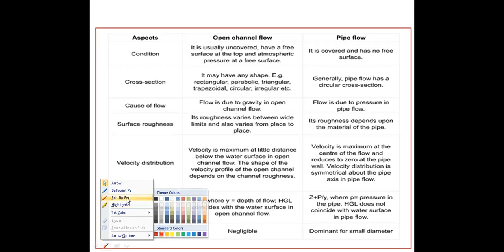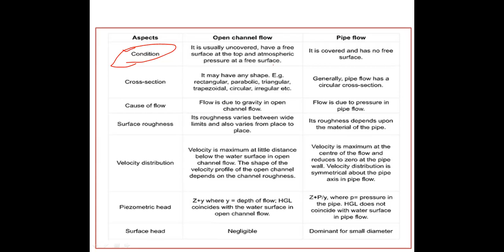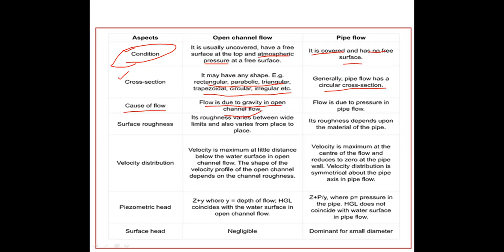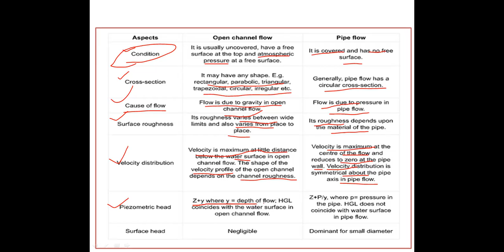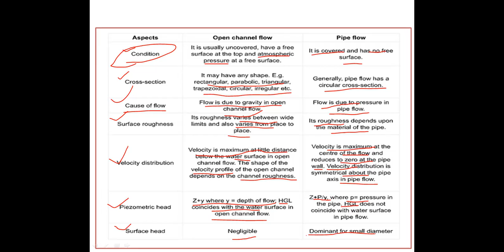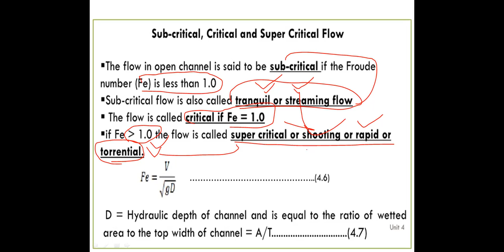JNTUK R19 2nd Civil Semester 2 Hydraulics&Hydraulic Machines UNIT 1 Comparision between open channel